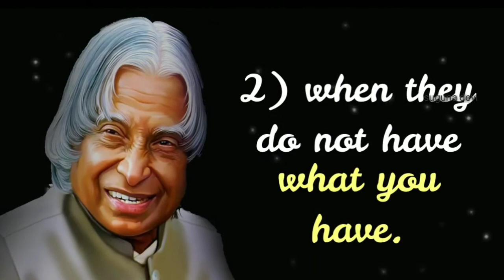People talk behind you back ll Dr APJ Abdul Kalam quotes